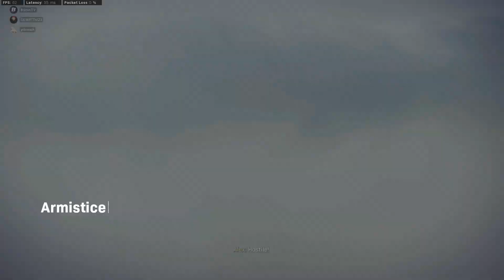I FELL DOWN THE STAIRS BRO - COD Warzone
This'll be my first video that I've ever edited. Might fuck around and make some more, who knows.